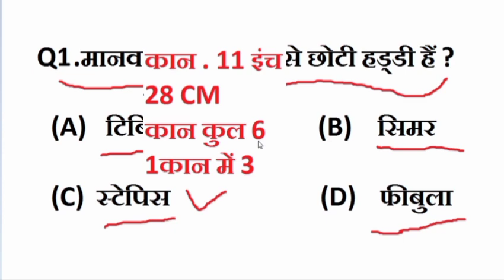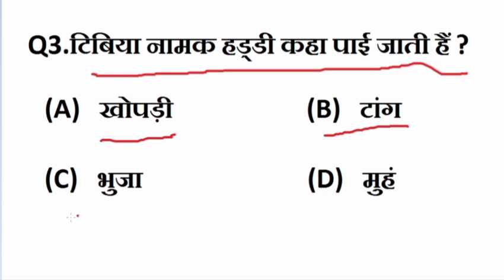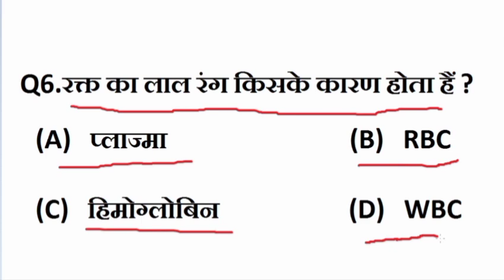Science Gk Question || Science Quiz || Ssc, Railway , Up Pulice, Ssc Gd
science 9th class chapter 11 question answer in kannada
9th standard science
9th standard science tamil
science question experiment
science test question paper
science test question paper 2024
10th science first revision test question paper 2024
10th science first revision test question paper 2023
science question